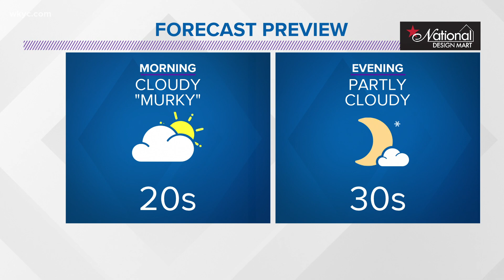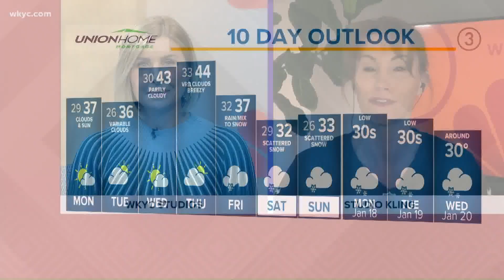11 p.m. weather forecast for January 11, 2021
Enjoy the sunshine, Cleveland, it may not be around for long. Betsy Kling has your forecast for the next week.